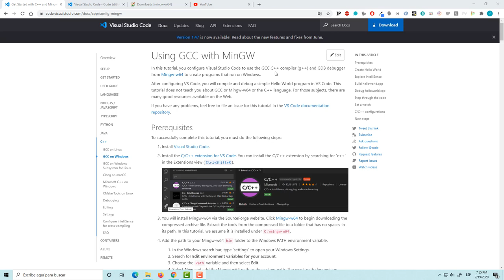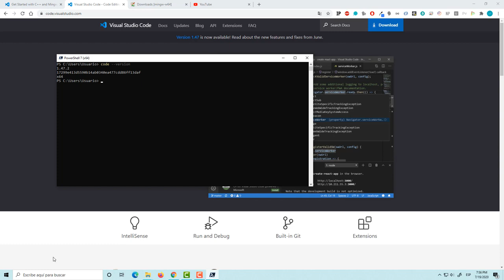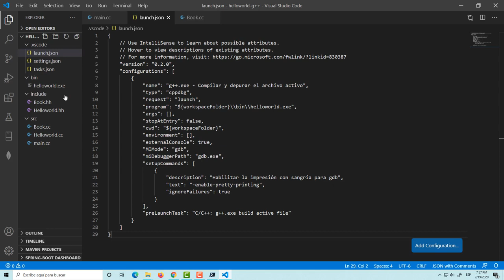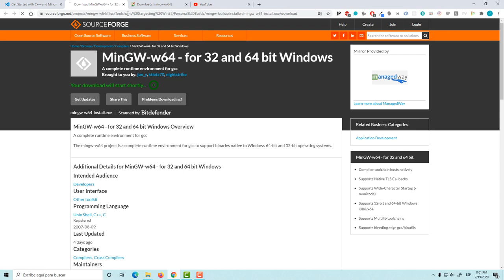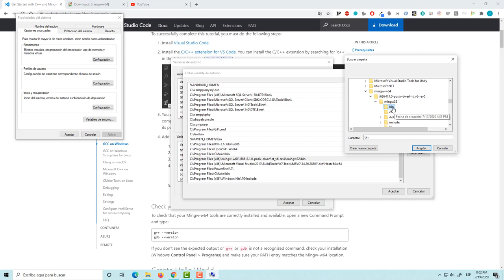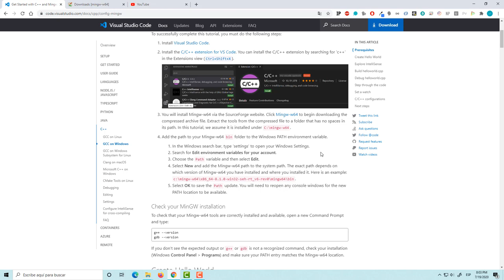C++ para todos 01: Descargar Visual Studio Code y MingGW